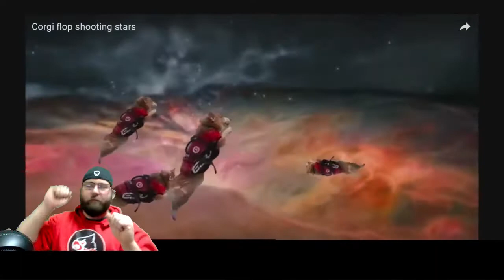Its my Birthday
Its my Birthday and I’m old and stuff